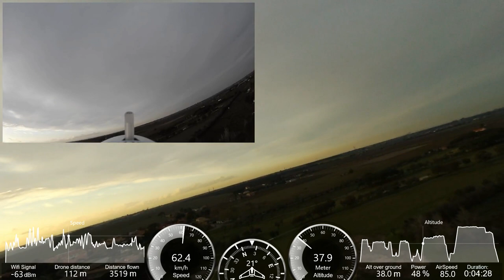Parrot Disco Above Clouds in a Great Sunset, Setúbal, Portugal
ParrotDiscoJac - The flight was in conditions of normal wind and sunset daylight! Flight in Setúbal, Alentejo, Portugal!

No doubt there are opportunities to watch the sky above us from unique perspectives that we only imagined in the past... but I recognize that curiosity is very strong, we should never perform acts that put potential people or goods at risk... responsibility and safety should always be at our first goal before starting a flight.

With Parrot Flight Flight Plan, you can prepare your flight plan in advance: define its trajectory, points of interest and actions to perform in the area to be filmed. Once configured, the Parrot Disco sets out to execute your project with unparalleled precision, without any further intervention on your part. Thanks to your Parrot Disco’s automated action, take aerial shots with irreproachable sharpness and fluidity.

FlightPlan (in-app purchase)... Prepare pre-programmed autonomous flights from your smartphone or tablet using FlightPlan (in-app purchase). Create customized routes for your drone easily by selecting GPS waypoints on your screen. Hit take-off and watch your drone do the rest!

Topics:

- Parrot Disco Speed Test
- Parrot Disco Flight Plan Test
- Parrot Disco Landing Test
- Parrot Disco Range Test

Playlist: Parrot Disco Above Clouds by j2rc-kits.com